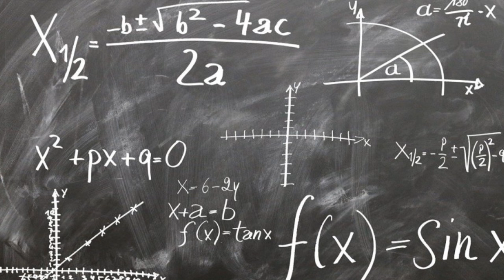Saraswati | Room 704 Horror Incident in Mumbai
crime story
crime story Hindi
crime story hindi mein
crime story hindi movie
crime story hindi dubbed movie
crime story hindi hot
crime story hindi serial killer
crime story hindi dubbed kannada
crime story hindi serial
crime story hindi web series
crime story hindi new
You're incognito
crime story hindi film
crime kahani
crime kahani ki
crime kahani hindi
crime kahani full episode
crime kahani channel
crime kahani shams ki jubani
crime kahani aaj tak
crime kahani hot
crime kahani episode
crime kahani yashdeep
You're incognito
crime kahani video

𝐓𝐈𝐓𝐋𝐄                        :   crime in town
𝗜𝗠𝗔𝗚𝗘𝗦 𝐂𝐑𝐄𝐃𝐈𝐓    :   𝐩𝐢𝐱𝐞𝐥𝐬.𝐜𝐨𝐦 ,     Shutterstock

(unknown)